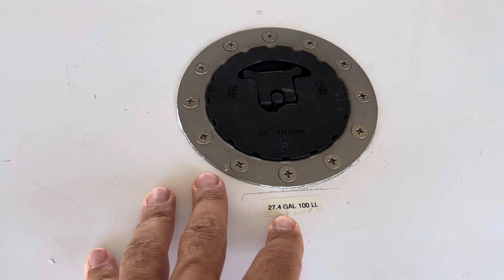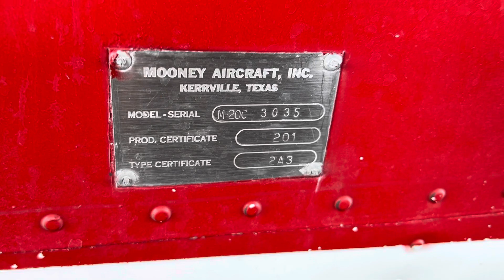1965 Mooney m20c for sale $75k